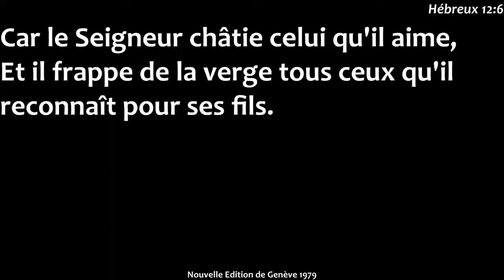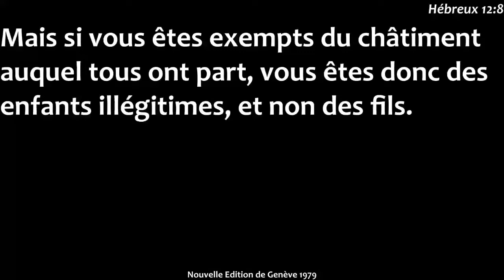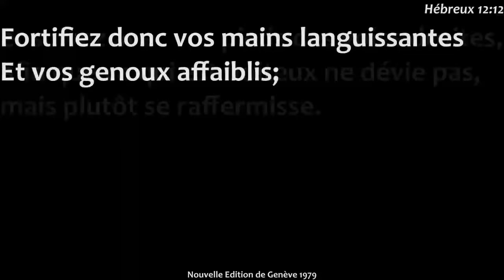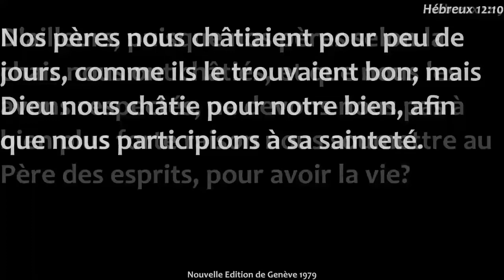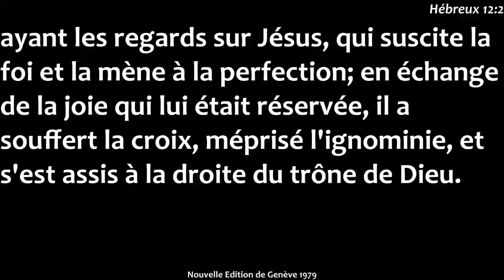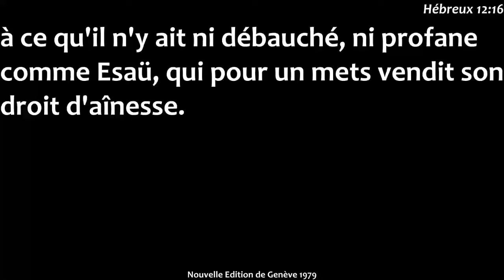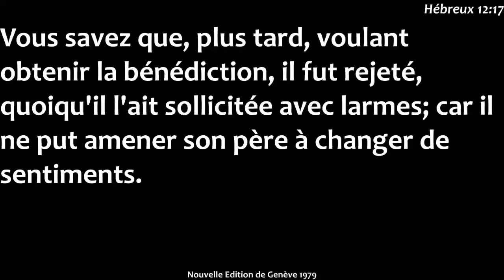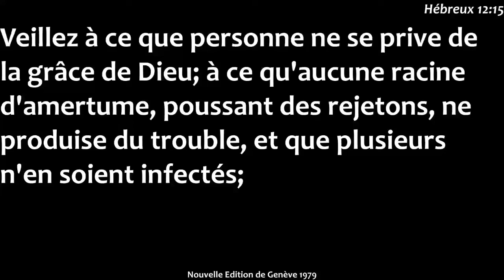EBBN : Cellule de maison - Hébreux 12:11-17 - "Ne vous privez pas de la grâce de Dieu"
Série d'études sur l'épître aux Hébreux.
Orateur : Ando RAZAKA
Thème : "Affermissez votre foi"
- Qui est le sujet de notre foi ?
- Qui nous tient ferme ?
- Quelle est la promesse de celui qui est fidèle ?
- Quelle est notre assurance ?
- ... etc

Que le Seigneur vous bénisse en Jésus-Christ.

"Dieu,  dans ces derniers temps, nous a parlé par le Fils, qu’il a établi héritier de toutes choses, par lequel il a aussi créé le monde, et qui, étant le reflet de sa gloire et l’empreinte de sa personne, et soutenant toutes choses par sa parole puissante, a fait la purification des péchés et s’est assis à la droite de la majesté divine dans les lieux très hauts" Hébreux 1:2-3